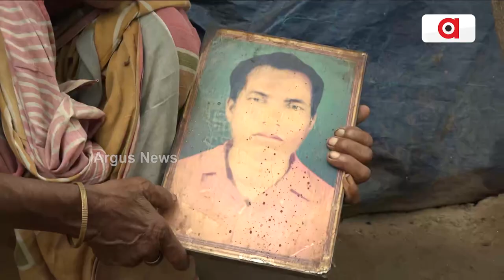Ditched By Son, Elderly Women Forced To Live Under Polythene Sheets In Puri